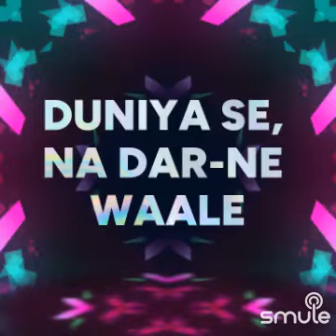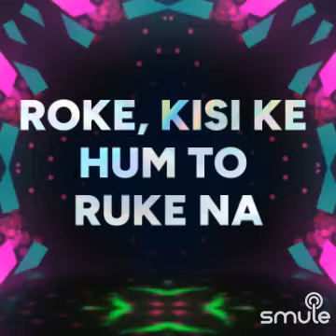Hum Pyar Karnewale | Movie - Dil (1990 ) | Singer's - Udit Narayan & Anuradha Paudwal ❤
Hum pyar karnewale